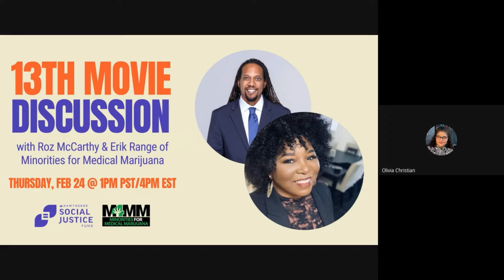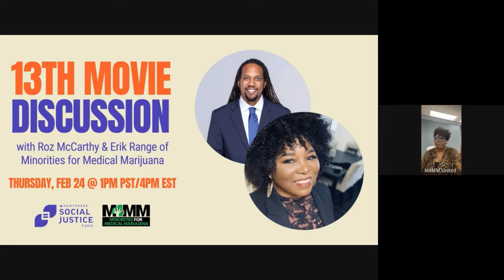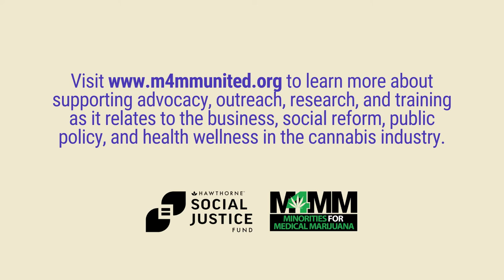13th Movie Discussion with M4MM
Minorities for Medical Marijuana (M4MM) leaders Roz McCarthy and Erik Range discuss Ava Duvernay's film 13th from the lense of social justice in cannabis.